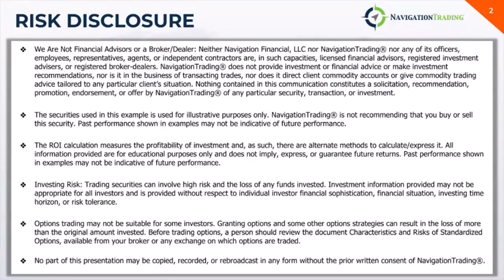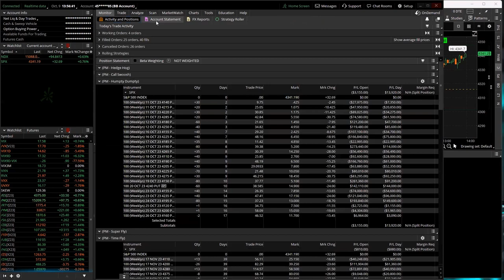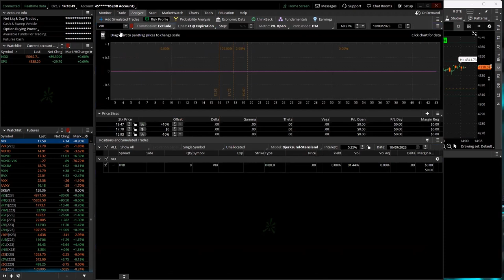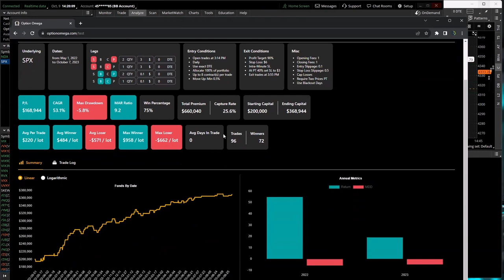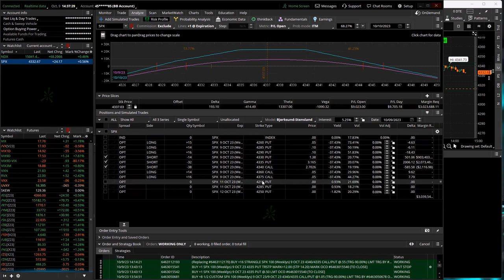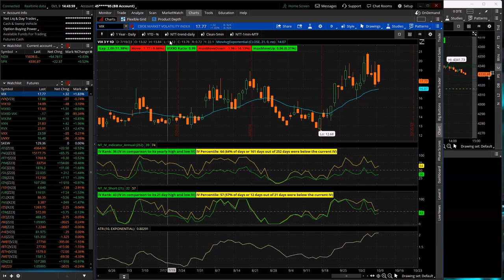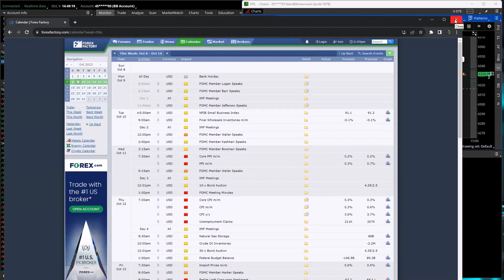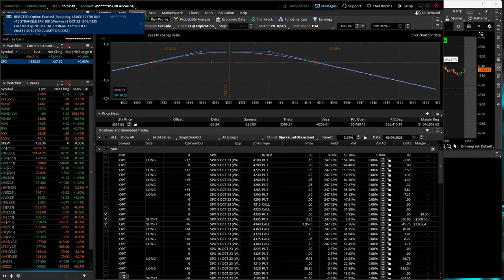0-DTE Power Hour Live 10-9-23